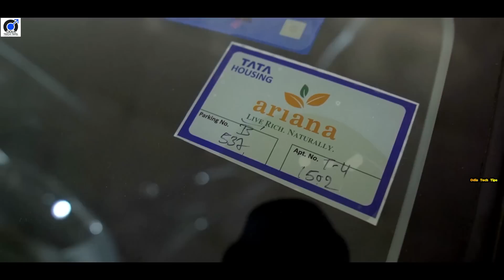Total Zero Down Payment Second hand car in Odisha from Vaishno Motors with 2023 year car collection